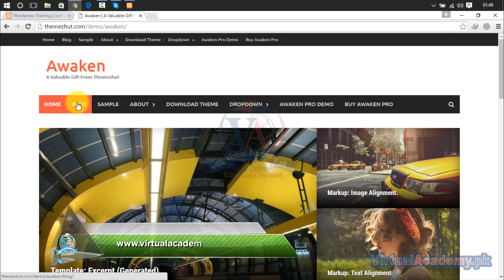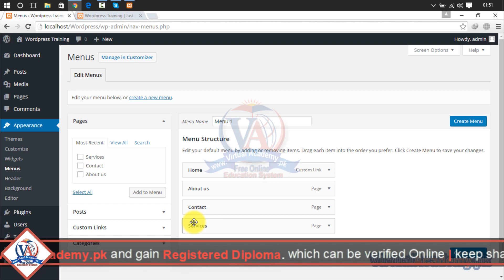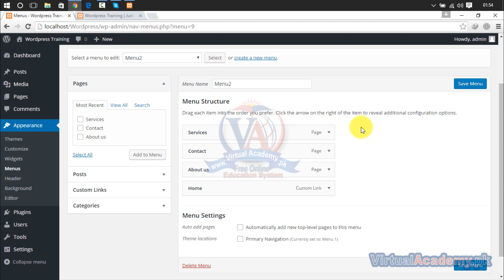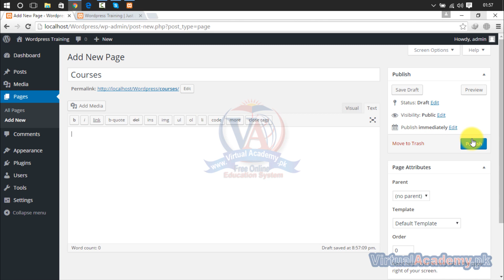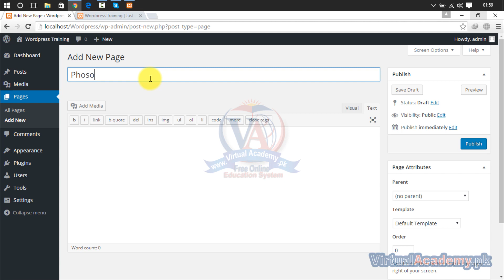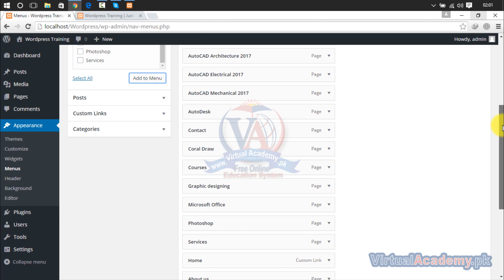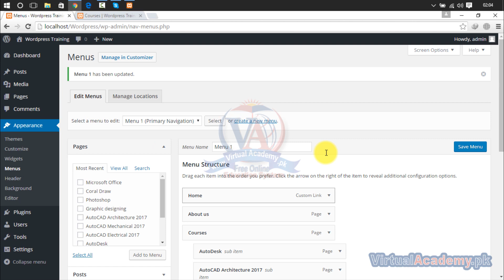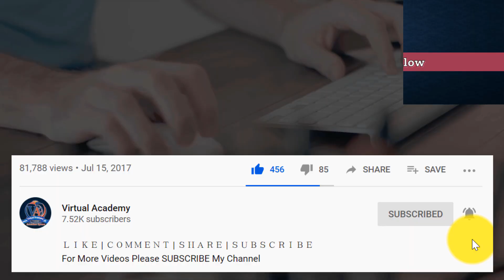How to Create Menu Bar in WordPress Themes | Drop Down Menu. 07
OVERVIEW:
• Personalize,
INTRODUCTION:
PREREQUISITES:
Before starting this course, you should have a working knowledge of Following:
• Basic computer
• Introduction to computer
• Microsoft Word
• Basic internet
• Basic Blogger